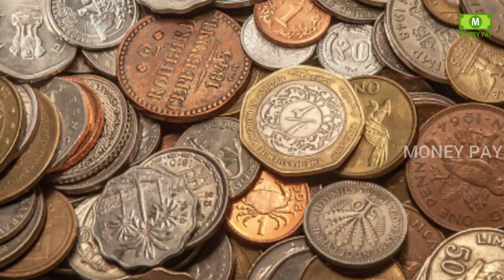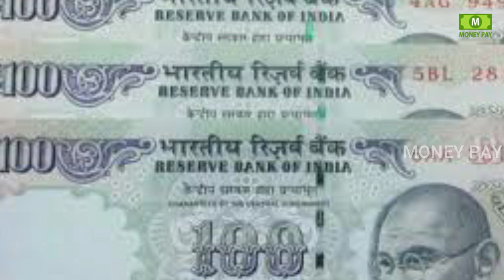1984లో నేను నా భార్య ఈ Coin దుకాణం మొదలుపెట్టాము.! ఇప్పుడు అది 2,00,000,000/- ఆస్తిగా మారింది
watch: 1984లో నేను నా భార్య ఈ Coin దుకాణం మొదలుపెట్టాము.! ఇప్పుడు అది 2,00,000,000/- ఆస్తిగా మారింది